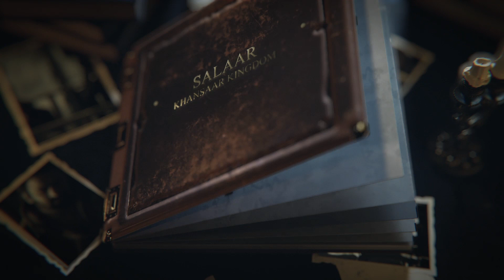Salaar Khansaar Kingdom Teaser | Khansaar and Its Tribes | Salaar Cease Fire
Hey Salaar Fans, Now The Khansaar kingdom is one the biggest kingdom created in cinematic fiction. We are all curious to explore the Khansaar and it's rules. We are presenting a Teaser before the final video of Khansaar and it's Kingdom of Tribes.
History of Khansaar - In 1127, notorious dacoits comprised three tribes: the Mannars, Shouryaangas, and Ghaniyaars. They consolidated their influence over an area called Khansaar. In 1947, after the Indian independence, Raja Mannar's father, Siva Mannar, the chieftain of the Mannar tribe, refused Khansaar to be a part of the country and governed by the Constitution of India. He signed a pact with the Indian government that retained Khansaar's autonomy and erased its existence from the map. He segregated Khansaar into 101 parts and appointed Kapus to head them. In the hierarchy, above the Kapus were Doras, who were feudal lords submissive to the King. After Siva Mannar's demise in 1985, Dhaara, the chieftain of the Shouryaanga tribe, was democratically elected by the assembly to be the next King, but Raja Mannar usurped the throne by assassinating Dhaara and exterminated the entire Shouryaanga tribe. Subsequently, he recruited his close confidants and family as Doras to superintend the city-state. In 2010, Bhaarava, Raja Mannar's son-in-law, pleaded with him to consider reconciling with Vardha, who was banished in 1985 for giving away his territory to a Ghaniyaar tribesman. Raja Mannar commanded Ranga (whose father Vardha bribed his territory to in 1985), one of the Doras, to sacrifice his position for Vardha's sake and thus, he was instilled with rage and jealousy towards Vardha, while Raja Mannar's children from his first wife, Rudra Raja Mannar and Radha Rama Mannar, were against this decision. Raja Mannar temporarily delegated his responsibilities to Radha Rama and left Khansaar to look over a concerning issue.

In order to prevent violence in his absence, Radha Rama proposed imposing a ceasefire, but her decision was opposed to a large extent and a voting on whether to lift the ceasefire or impose it was supposed to be scheduled after nine days. Immediately, all the Doras and Kapus brought powerful mercenary armies from Serbia, Austria, Ukraine, Afghanistan, Russia and South Sudan with the intent of usurping the throne as soon as the voting ended. Vardha, meanwhile, turned to Deva, who resided in Bharucha, Gujarat with his mother. Deva re-entered Khansaar and for most of the days, tolerated the humiliation of Vardha. However, he eventually fought and murdered Vishnu, son of Narang, one of the Doras, as he tried to force a young girl into prostitution; instigated by Bhaarava, Rudra pit Narang against Vardha and directed him to punish Vardha during the trial, instead of Deva. During the trial, an infuriated Deva slaughtered and beheaded Narang for manhandling Vardha, after pleading with him not to do so, stunning all the witnesses. Vardha, Deva and all of their associates including Vardha's younger brother Baachi, aides Bilal and Rinda, and advisor Gaikwad alias Baba were all apprehended.

On the day of the voting, Raja Mannar suddenly returned to Khansaar and voted to continue the ceasefire, in favor of Vardha. However, Vardha, with his deciding vote, voted to terminate the imposition of the ceasefire. Immediately, everyone staked their claim for the throne; Vardha, after defeating drug-addicted men dispatched by Ranga with Deva's assistance, broke out of prison and assassinated Ranga. Raja Mannar disclosed to Radha Rama that Bhaarava hailed from the Shouryaanga tribe and is one of the few people that survived the massacre. Elsewhere, Bhaarava and an army of the surviving Shouryaanga tribesmen swore vengeance against Raja Mannar for the genocide of their tribe. Rudra joined hands with his maternal uncle, Om, for the throne. Bhaarava's captured associate, Dheru, revealed to Raja Mannar and Radha Rama that Deva is actually Devaratha Raisaar, the son of Dhaara Raisaar, who headed the Shouryaanga tribe and was supposed to be the next king of Khansaar. Simultaneously, Vardha addressed Deva as his Salaar, just as his loyalists came to know that he is a Shouryaanga tribesman.